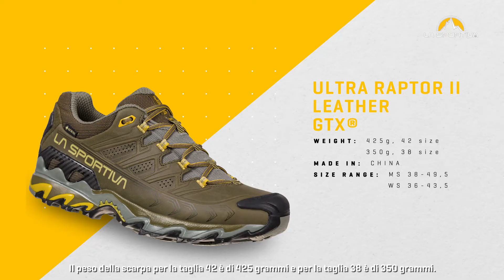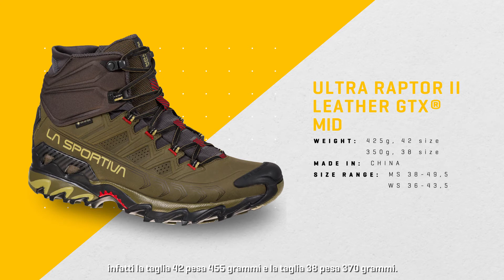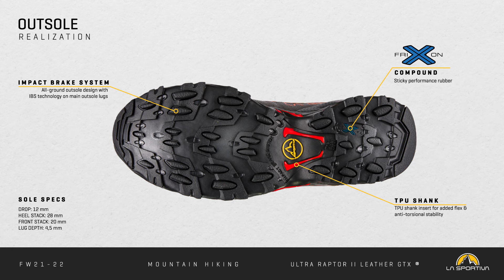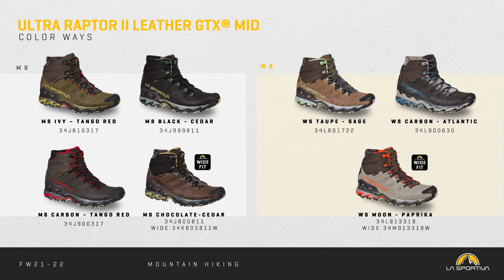Présentation - Ultra Raptor Cuir GTX - La Sportiva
Découvrez les nouveaux modèles de la marque La Sportiva.
Notamment le modèle Ultra Raptor Cuir GTX en version basse et haute.